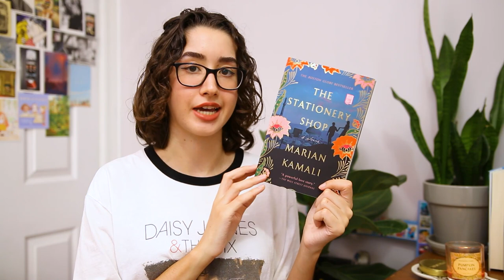Answering Your Bookish Questions // Q&A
Thank you to everyone who submitted a question! I appreciate it and hope you enjoy hearing my answers.

Things Mentioned in this Video:
• Subtle Asian Book Club

What I'm Wearing:
• Daisy Jones and the Six shirt: Gifted by Penguin Random House
• Lipstick: Mogul by Huda Beauty